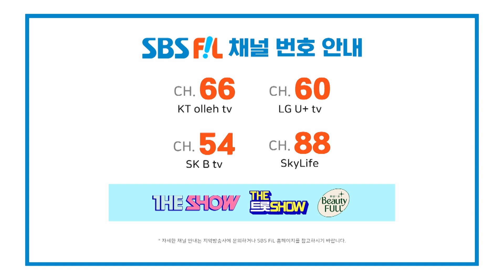AB6IX, Sucker for your love (에이비식스, 우리가 헤어졌던 이유)[GEE 2022]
The K-POP